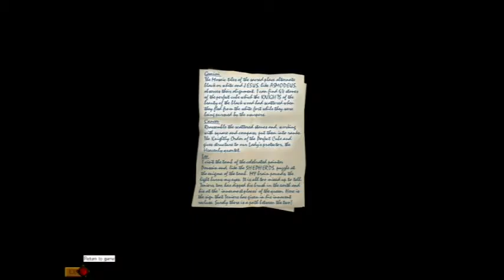Gabriel Knight 3 - Part 13: Gabe Scores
Treasure's right here...